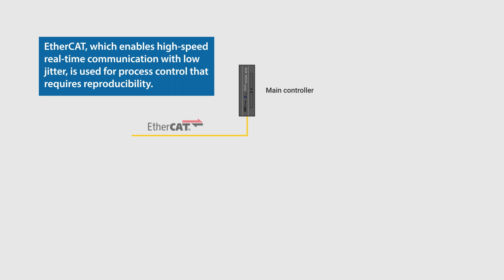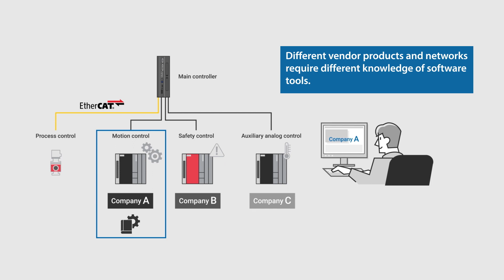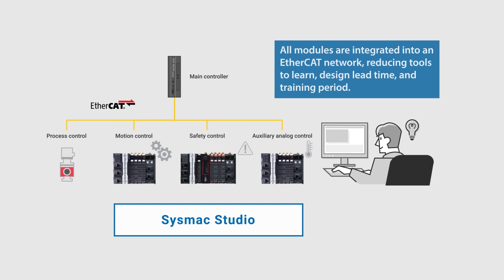Omron EtherCAT Slave Module helps reduce complexity and improve operational stability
Learn More about the Omron NX-ECT101-HL Slave Module

Manufacturers seeking to reduce system complexity, shorten machine design time, improve repeatability, and ensure stable operation can take advantage of Omron’s new UL-certified NC-ECT101 product, the NX-ECT101-HL. This EtherCAT® slave module is compatible across the Omron Sysmac portfolio, which streamlines automation control via a single connection to the controller that gives access to all devices on the network.